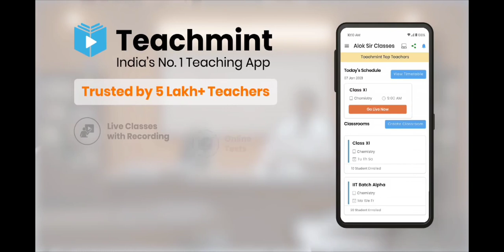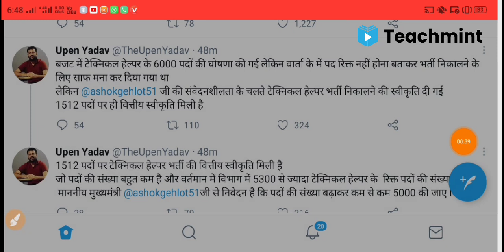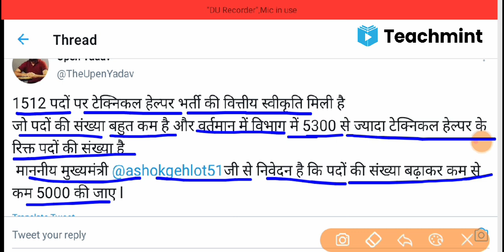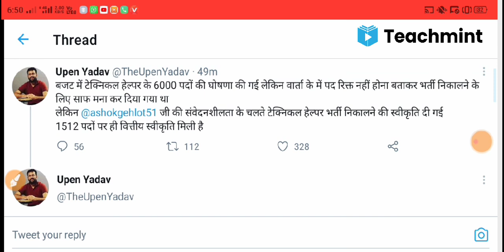Technical Helper bharti 2021 | टेक्निकल हेल्पर भर्ती 2021 | 1512 पदों पर | JVVNL Bharti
Technical Helper bharti 2021 | टेक्निकल हेल्पर भर्ती 2021 | 1512 पदों पर | JVVNL TH Bharti 2021

🎀 *राजस्थान विधुत विभाग में टेक्निकल हेल्पर के पदों पर भर्ती का इंतजार कर रहे युवाओं के लिए बड़ी खुशखबरी*

👉 *टेक्निकल हेल्पर के 1512 पदों पर होंगी भर्ती... वितीय स्वीकृति जारी*

👉 *योग्यता :- ITI वी पास*

*भर्ती की विज्ञप्ति अपडेट, योग्यता, आयु सीमा, चयन प्रकिया सहित महत्वपूर्ण जानकारी देखे इस लिंक पर*

Rajasthan JVVNL Recruitment 2021
Jvvnl Vacancy 2021

 Technical Helper Vacancy - JVVNL Avvnl RVPVNL
Jvvnl bharti 2021
Jvvnl new requirements 2021 jvvnl_new_vacancy_2021 jvvnlrecruitment​
jvvnltechnicalhelper​ JVVNL Recruitment 2021
JVVNL New Vacancy 2021
jvvnl technical helper vacancy 2021
 latest news JVVNL Recruitment 2021
 latest news
 राजस्थान विधुत विभाग भर्ती 2021
rajasthan jvvnl vacancy
rajasthan electricity board vacancy 2021 rajasthan_vidyut_vibhag_vacancy​ राजस्थान_विधुत_विभाग_भर्ती_20201 rajasthanjvvnlvacancy​ jvvnl technical helper recruitment 2021
jdvvnl recruitment 2021 notification
jdvvnl recruitment 2021
avvnl recruitment 2021
rvpnl recruitment 2021
rvpn recruitment 2021
 iti recruitment 2021
 iti recruitment 2021 rajasthan
iti electrician jobs rajasthan govt
iti sarkari job in rajasthan
 govt job in rajasthan
police constable admit card 2021 rajasthan
 jaipur vidyut vitran nigam limited
jen recruitment 2021
 aen jen vacancy in rajasthan 2021
 Junior Accountant

Rajasthan jvvnl Vacancy 2021 latest news
Upen yadav on jvvnl
Upen yadav interview update jvvnl
Jvvnl technical helper Vacancy Update
jvvnl news
jvvnl bharti news
jvvnl new update
jvvnl recruitment 2021
 jvvnl
 jvvnl vacancy 2021
jvvnl junior accountant vacancy 2021
 jvvnl jen vacancy 2021
 jvvnl vacancy 2021 rajasthan
 jvvnl vacancy 2021 latest news
 jvvnl vacancy
 rajasthan job alert
 jvvnl new update 2021
 jdvvnl new vacancy
technical helper new update
rajasthan jvvnl vacancy 2021
 rajasthan jvvnl bharti 2021
 rajasthan jvvnl
 rajasthan jvvnl bharti
rajasthan rvunl syllabus
Rajasthan jvvnl new vacancy
 jvvnl rajasthan gk
jvvnl vacancy 2021 rajasthan syllabus
jvvnl je vacancy Rajasthan
 jvvnl technician vacancy
 jvvnl helper

Jen_Recuritment_Rajasthan Jain Aen recruitment 2021
Rajasthan Latest vacancy Update Rajasthan Energy Department vacancy 2021

jvvnl vacancy
 JVVNL vacancy Rajasthan electricity board vacancy

Jvvnl Vacancy New Update
Jvvnl Bharti new update
Rajasthan JVVNL Vacancy Update
raj JVVNL Vacancy New Update
Jvvnl Vacancy latest news
netcom study
jvvnl bharti upen yadav
Jvvnl Vacancy Upen yadav
Technical helper Vacancy news
Rajasthan technical helper Vacancy new update
netcom study
Rajasthan technical helper Vacancy 2021